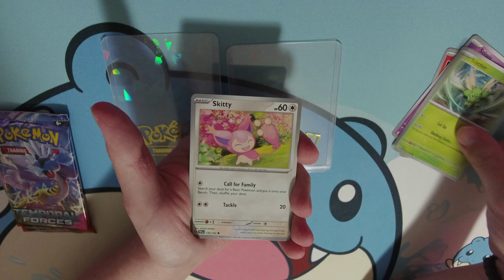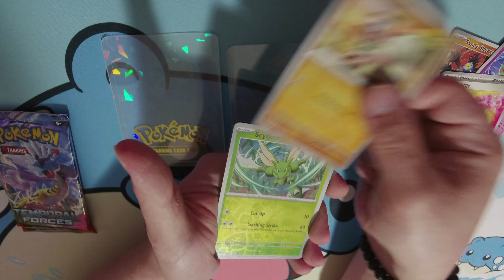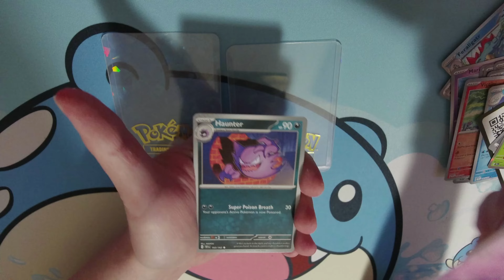I found cards at my local comic shop! Will I get good pulls?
I will be doing Pokemon Unboxing every Friday and sometimes on Wednesdays  at 3pm CST
Tell me what your fave pokemon is.